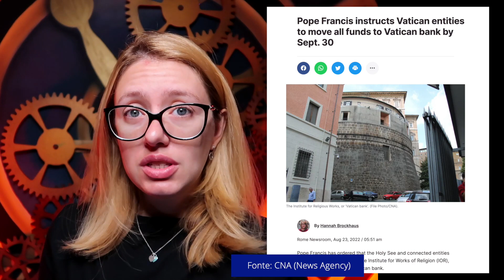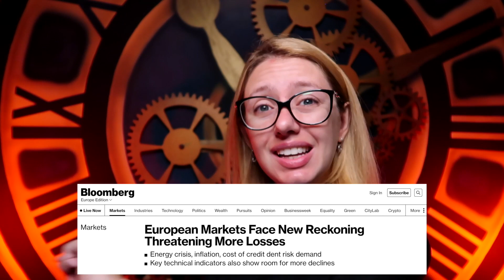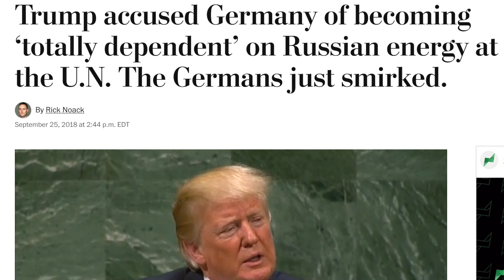A RAINHA SE FOI E O MUNDO VAI MUDAR!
A RAINHA SE FOI E O MUNDO VAI MUDAR! Você não faz ideia de quanto isso irá afetar o mundo!